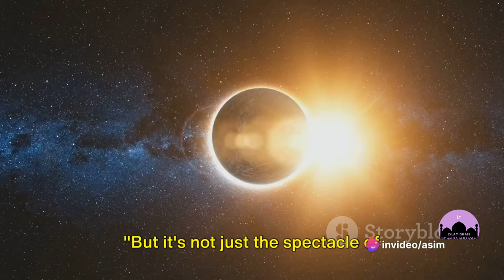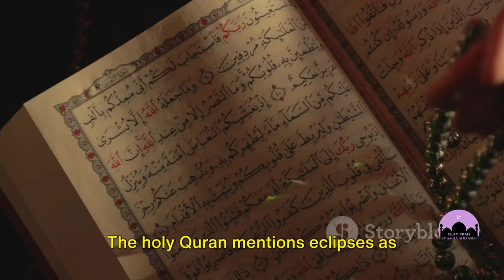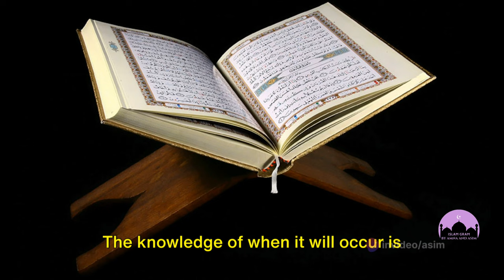Is this the End? All about The April 8th Solar Eclipse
Get ready to dive deep into the significance of the upcoming total solar eclipse on April 8th! In this video, we will explore the scientific and spiritual impact of this rare astronomical event. 🌑✨

Join us as we discuss the unique phenomenon of a total solar eclipse, its effects on Earth, and what it means for us on a spiritual level. Discover why this event is so special and how you can make the most of it.

OUTLINE:
The Significance of the April 8th Solar Eclipse
The Spiritual Significance of Solar Eclipses
Conclusion and Safety Reminder

why the 2024 solar eclipse is such a big deal?
what to expect for the total solar eclipse
its coming! April 8, 2024 total solar eclipse
total solar eclipse just one month away
will we see the april 8 solar eclipse in triangle
2024 total solar eclipse.  why you will never see it again?
countdown to the april 8th total solar eclipse
the coming solar eclipse
disturbing tiktok conspiracy theories about the 2024 eclipse
devil comet likely to make appearance during total solar eclipse
talking about 2024 solar eclipse